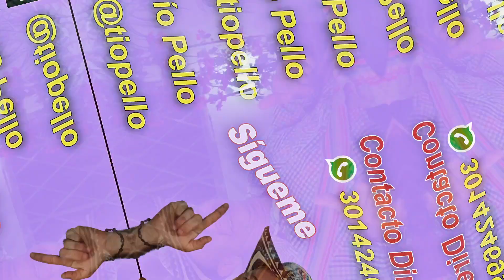Estan de Moda los Cachos - Tio Pello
En cuestión de cachos es da que te vienen dando... Uj Carajooo!